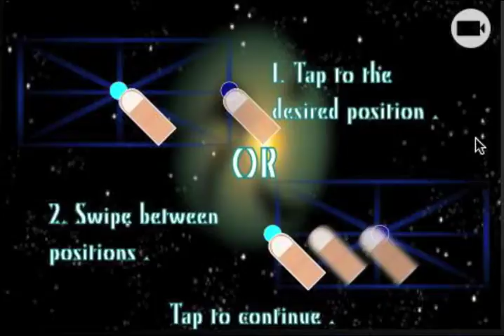Capture Path for iOS - Game play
Note: The game is currently in review process.

Capture Path is a perfect board game that you can play anytime with your family member and/or a friend, or against the computer.

It's a perfect board game that lies between the Chess and the Tic-tac-toe.